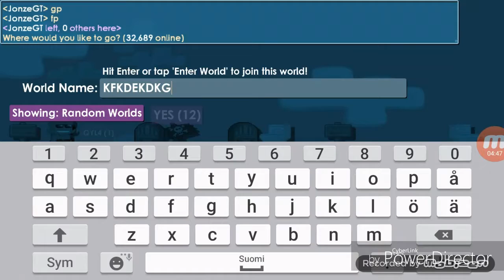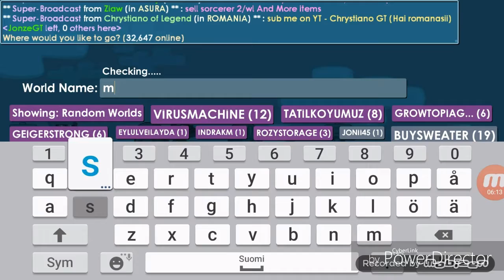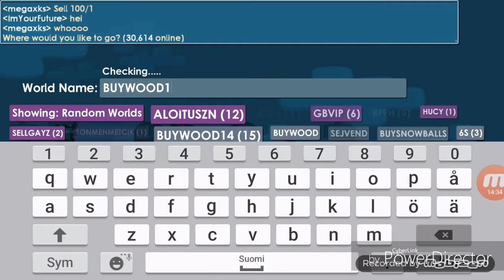Growtopia road to 1dl #2